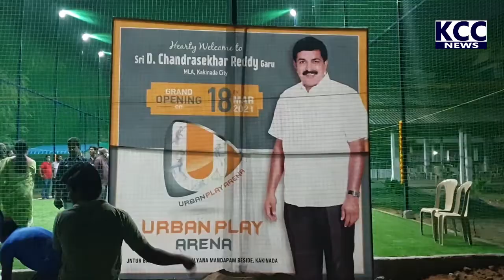KKD URBA PLAU ARENA ||19-3-21 KCC NEWS